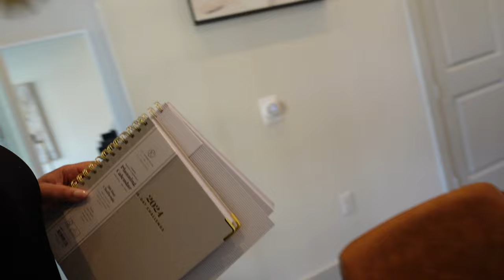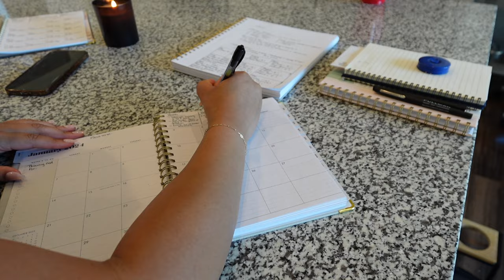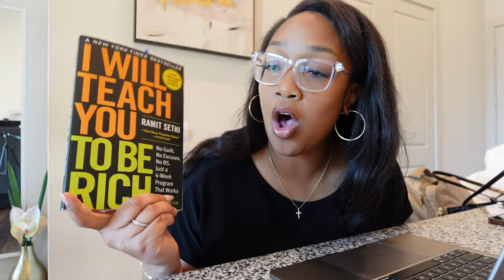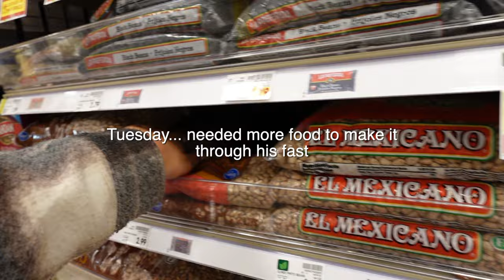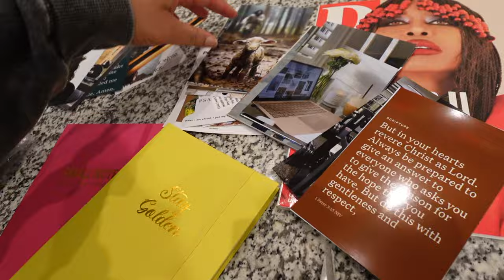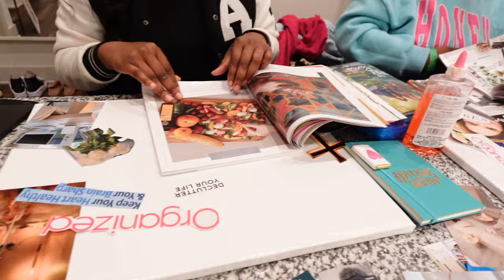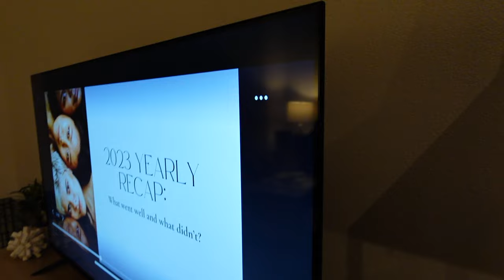STARTING 2024 OFF RIGHT: Daniel fast prep, 2024 Vision Board Party, Coaching Clients (VLOG)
Let's talk through the Daniel fast prep, 2024 Vision Board Party, Coaching Clients, and starting 2024 off right! With the new year here, I used this week in my life vlog to show you all my prep and 2024 goal setting and planning for a successful year.

Link to my new vlog camera

//MY FAVORITE ITEMS:
○ My Filming Gear
○ My Office Favorites
○ My Favorite Books